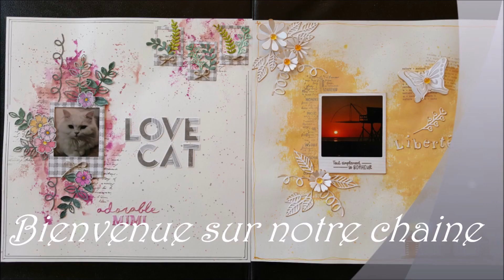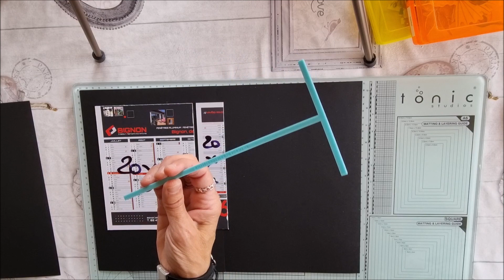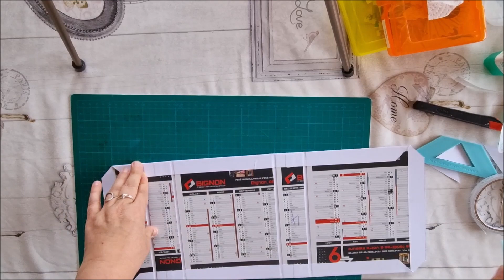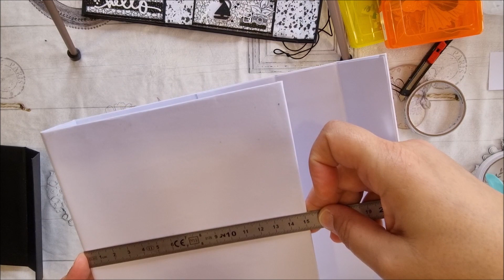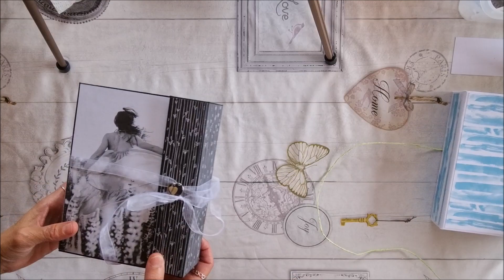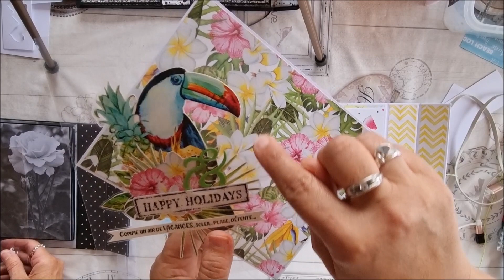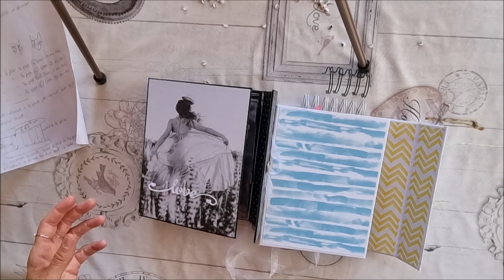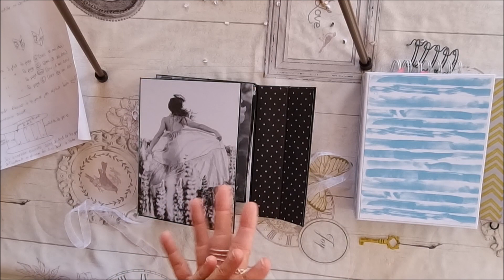TUTO EN DUO DE L'ALBUM NOIR ET BLANC